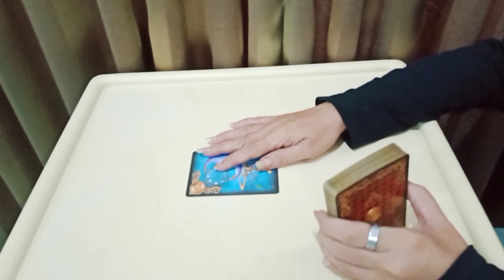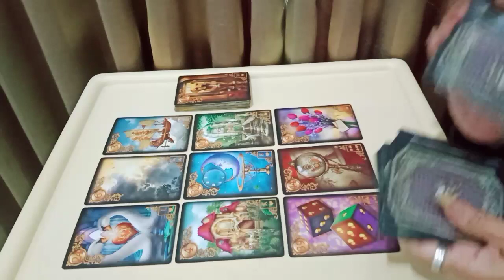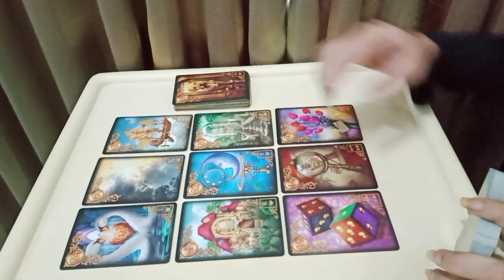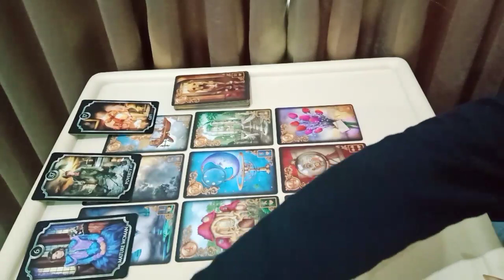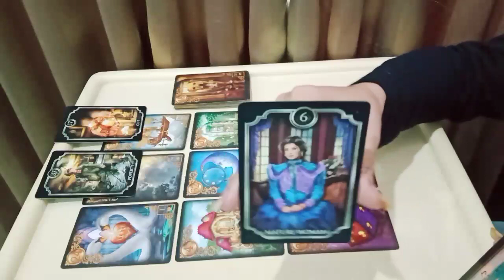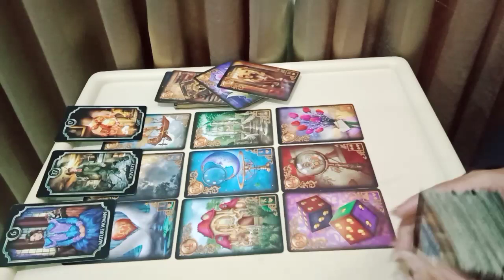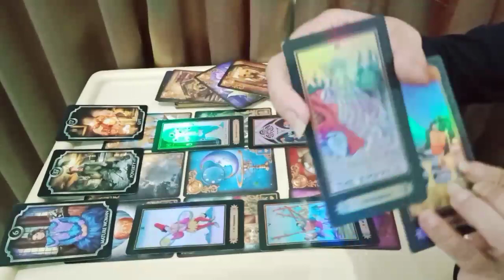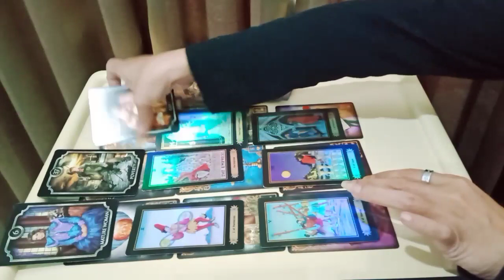LEO"RESAH... SEMUA AKAN BAIK BAIK SAJA"